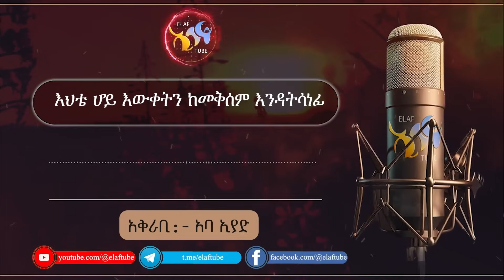እህቴ ሆይ እውቀትን ከመቅሰም እንዳትሳነፊ || ልብ ያለው ልብ ይበል